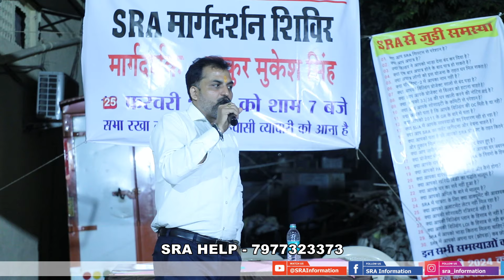SRA में बिल्डिंग LOI के हिसाब से नहीं बना है | SRA Information | Thakur Mukesh Singh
of Maharashtra Slum Resident Association by